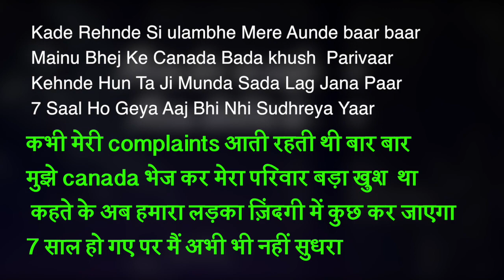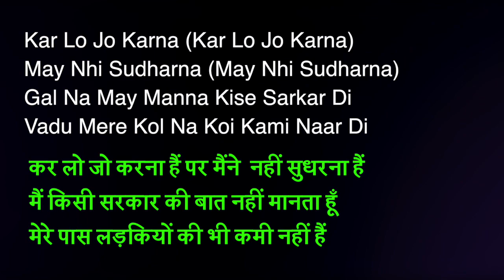Kar lo jo karna song meaning in Hindi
Beeba Boys Inc. Presents Album 'Back From The Dead'
Track- Never Gonna Change
Artist - Sultaan Feat. Mr.Dhatt , OG Ghuman
Prod. By - Sound Shikari